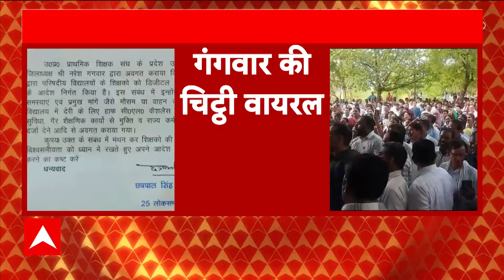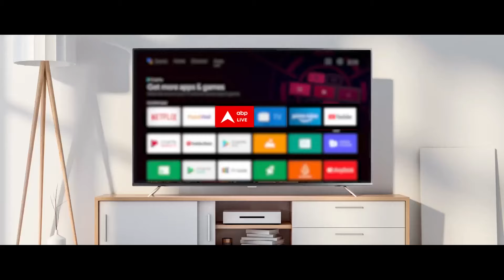शिक्षक अगर स्कूल जा रहा है तो डिजिटल सिग्नेचर करने में दिक्कत क्या है?- कैबिनेट मंत्री Rakesh Sachan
उत्तर प्रदेश के सरकारी स्कूलों में शिक्षकों की डिजिटल अटेडेंस के मामले ने सियासी तूल पकड़ लिया है. सोमवार को शिक्षकों ने ऑनलाइन अटेडेंस के विरोध में सड़क पर उतरकर धरना प्रदर्शन किया जिसमें बड़ी संख्या में शिक्षक शामिल हैं.

यूपी की स्कूलों में 8 जुलाई से शिक्षकों की ऑनलाइन अटेडेंस की शुरूआत की गई है. जिसका शिक्षक विरोध कर रहे हैं. शिक्षकों का कहना है कि अगर उनकी मांगे मानी नहीं गईं तो वो 23 जुलाई को पूरे प्रदेश में बड़े स्तर विरोध प्रदर्शन करेंगे. जब तक उनकी मांगे पूरी नहीं की जाएंगी तब तक वो ऑनलाइन अटेडेंस नहीं लगाएंगे.

शिक्षकों के विरोध को देखते हुए सरकार भी एक्शन मोड़ में है. सीएम योगी आदित्यनाथ ने सोमवार को अधिकारियों के साथ बैठक की थी जिसमें अधिकारियों को शिक्षकों से बात करने के निर्देश दिए हैं. सीएम योगी ने सभी ज़िलाधिकारियों से कहा कि वो बीएसए, एबीएसए के साथ मिलकर शिक्षक प्रतिनिधियों से बात करें और उनकी समस्याओं का समाधान करें, ताकि स्कूलों में सुचारू रूप से पढ़ाई हो सके.